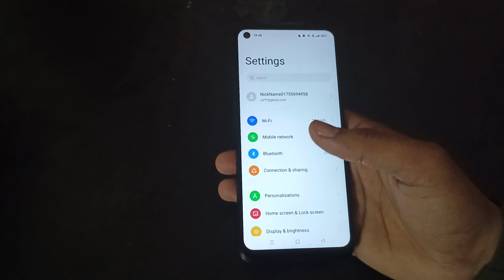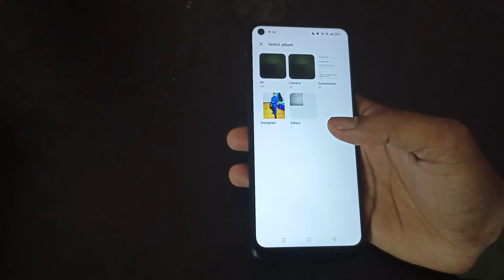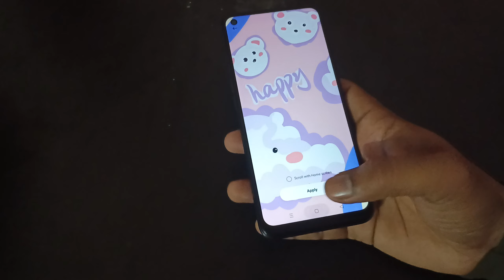realme 10 wallpaper setting, realme 10 me wallpaper change kaise kare